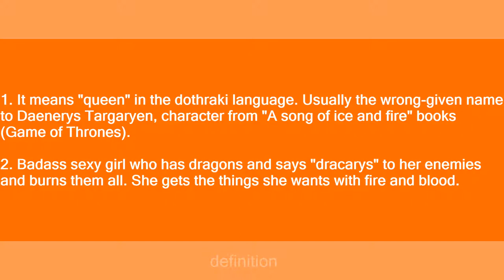Khaleesi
Slang flashcards: